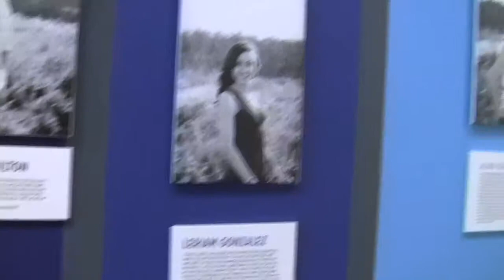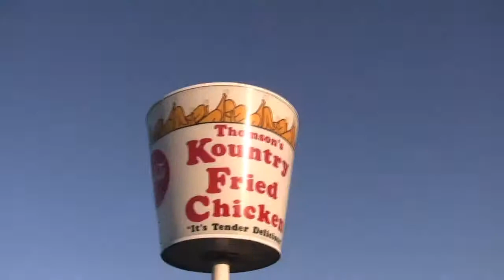Country Fried Art (3.31.10 - 10)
Episode 10

Danielle and I went to see the ACU senior art exhibit.
Artistis Featured:
-Alina Ernst
- Grant Hamilton
-Liesette Simmons
-Emily Taege

 and then Katie and I had a weird food Wednesday.